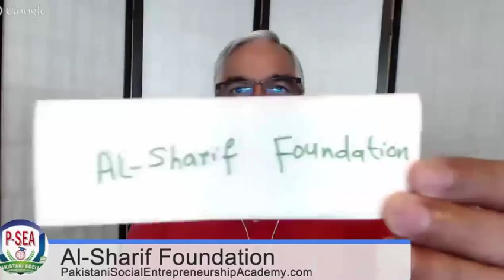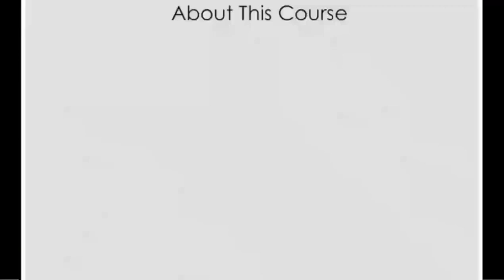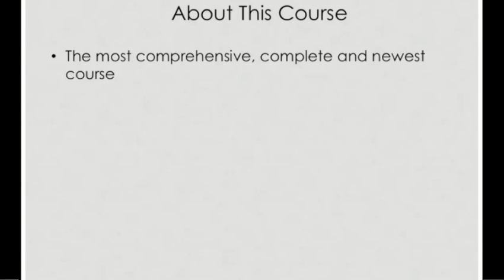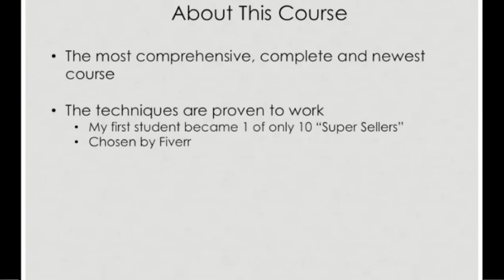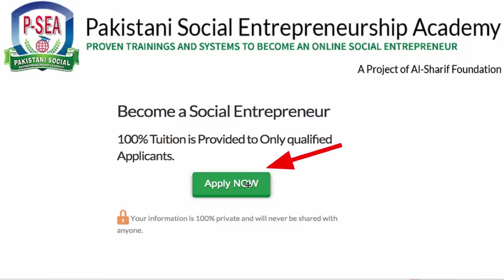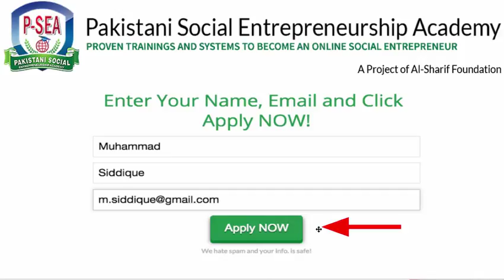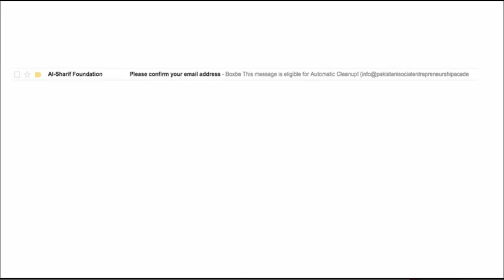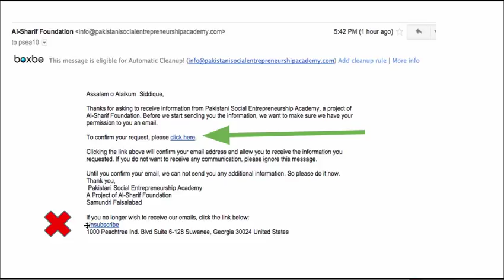Start the Application with Pakistani Social Entrepreneurship Academy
to apply for an Online Social Entrepreneur with Pakistani Social Entrepreneurship Academy.

About Jason Gilbert:
Jason Gilbert is an authority on O.P.G. (Other People’s Generosity), which he used to skyrocket his new company from $0 to 8-figures at the same time the economy was in free fall.

Jason has been seen live on CNN, and heard live on his KABC radio show in Los Angeles, and now personally coaches over 100 CEOs in 15 different countries on 4 continents of Africa, Asia, Europe & N America. He also consults numerous charities in Africa, N. America and Asia on fundraising, for free.